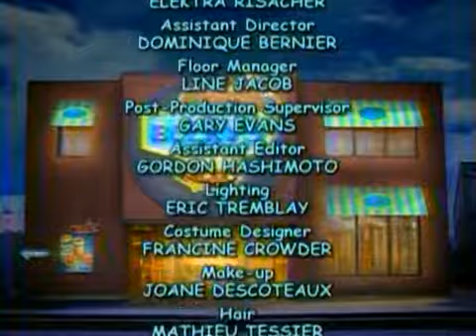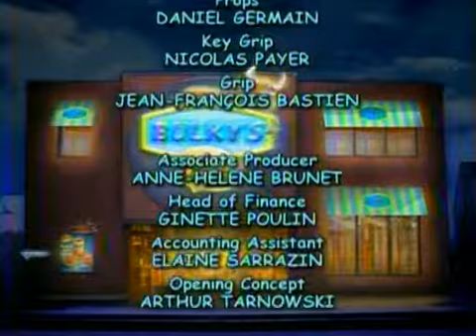Fries With That? - S01E08 - The Ben Effect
I do not own these episodes - credits to Visa Za. I was lucky enough to find these & i'm sharing for all FWT? fans to enjoy - the entire series is now available exclusively on this channel! :')